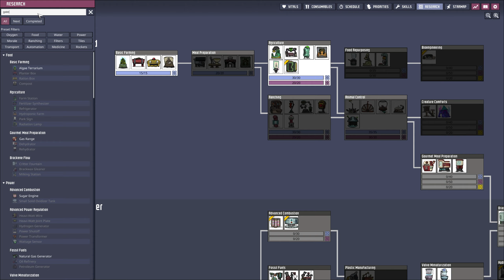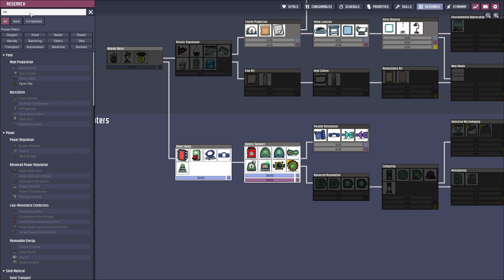Oxygen Not Included | Spaced Out DLC | Playthrough! - Part 21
Let's play Oxygen Not Included Spaced Out this series is just trying to learn this game with our first playthrough, it's going well with part 21.  Let's see what happens today. Wish me luck!

About Oxygen Not Included:

Oxygen Not Included is a simulation survival game. At the start of a new game, three colonists (referred to as duplicants) find themselves in an asteroid with isolated pockets of breathable atmosphere, with no memory of how they got there. The player is tasked with managing and taking care of these duplicants as they try to survive and create a sustainable makeshift space colony. The player must monitor the duplicants' hunger, waste, and oxygen levels to keep them alive